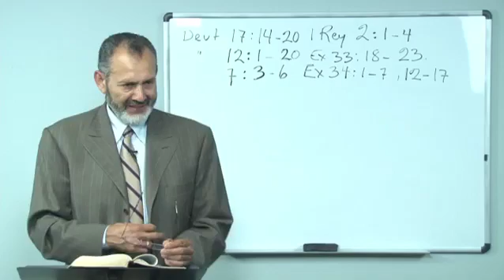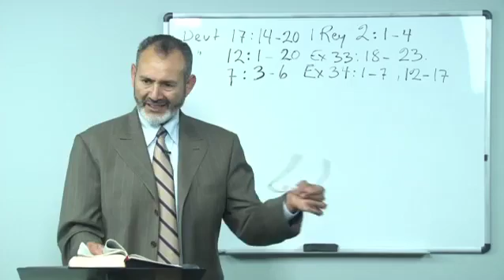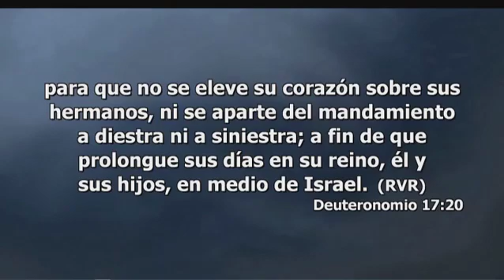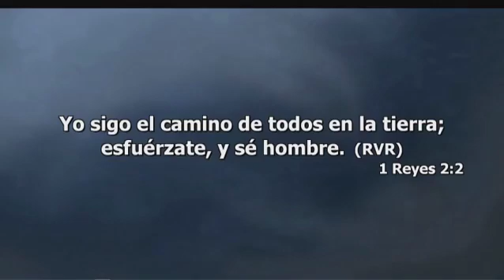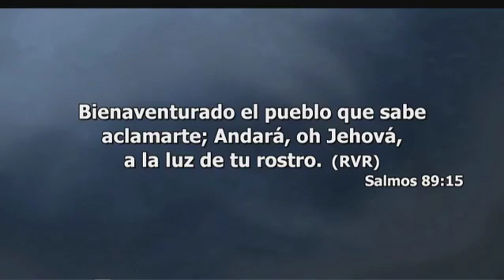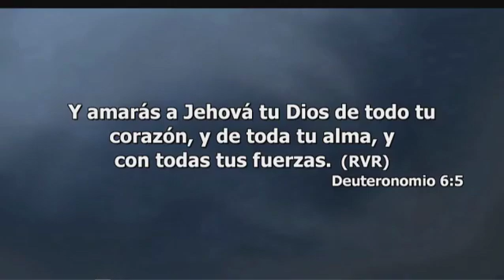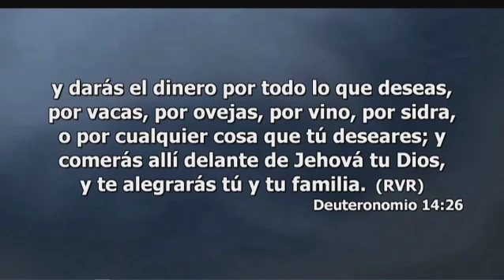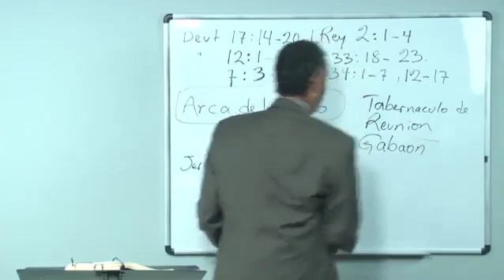VI - Lo que el hombre más sabio no entendió, II / Serie: El Santuario celestial